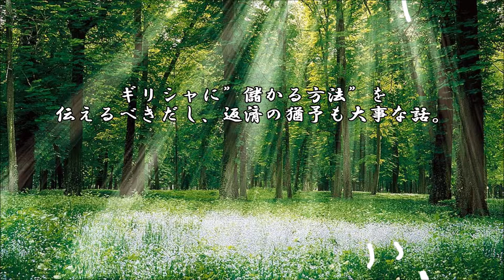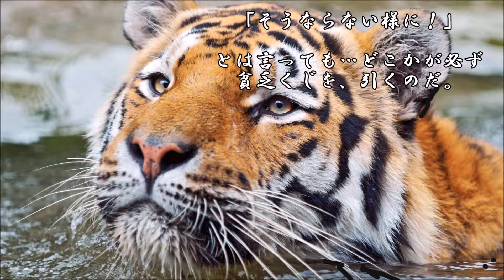ショートサーキット出張版読み上げ動画524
「借金は返さないもっと金を貸せ」と言う多数派と、とにかく、
金を返せ無くても！と言う多数派と。ギリシャの喧嘩の行方は。

素材著作
風景